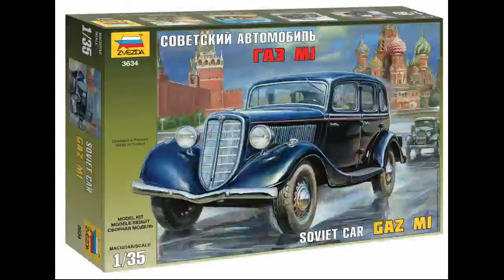ГАЗ-М1 (ZVEZDA ).Часть № 6.2. Маски на камуфляж.